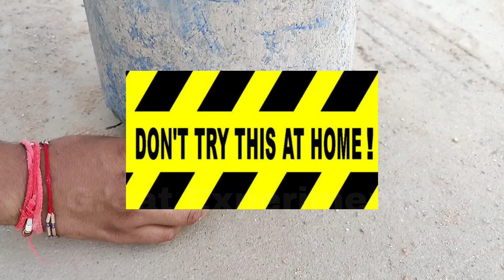Sutli bomb vs balti | vip vs lota | sutli bomb vs bucket Experiments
Small Dynamite vs Bucket 😱 Experiments | sutliboom vs balti | vip vs lota | sutli bomb vs bucket